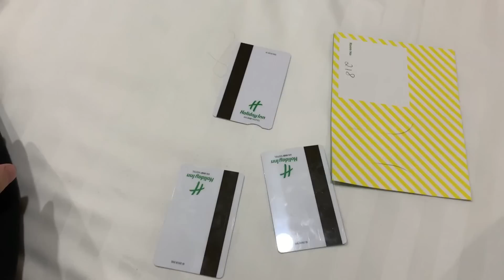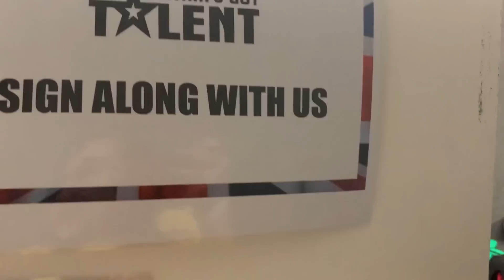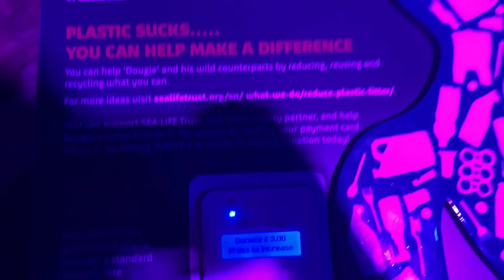BGT SEMI FINALS, BEHIND THE SCENES, SIGN ALONG WITH US !!!!!!!!!!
Join me, my family and sign along with us behind the scenes, of our semi finals performance. We had an amazing time at the pre recording shoot here in Manchester and also going to London to film the parts on stage was just incredible. Hope you enjoy and remember to watch the finals on Saturday 11th October to see if we got through !